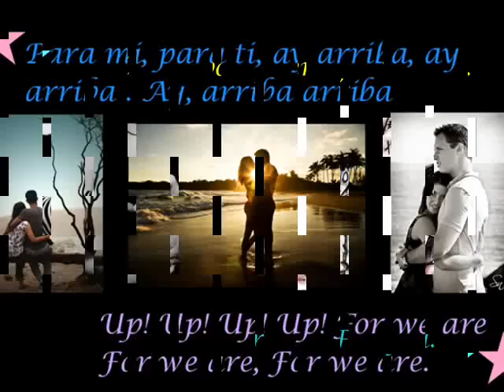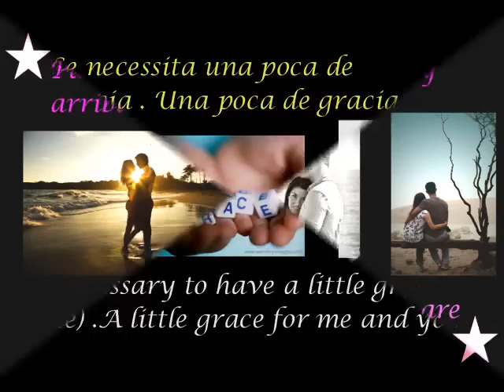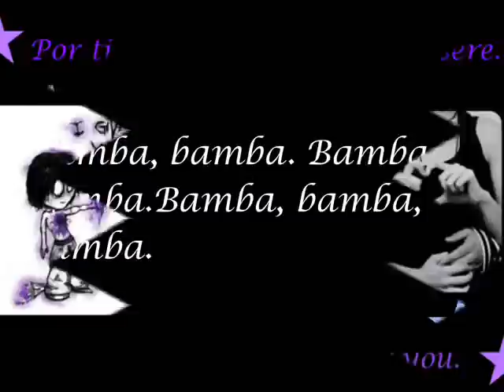La Bamba By Ritchie Valens (Lyrics-Pics)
Spanish and English Translation For Lyrics :)
Pictures and Lyrics.
Editing and Animation.
My Cousin Christina helped me but I did most of it lol